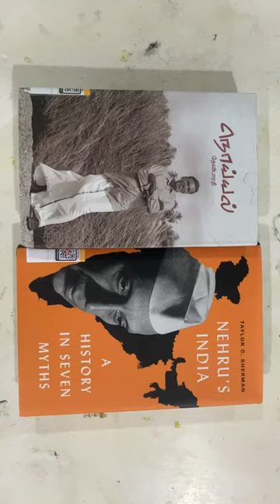nlb_books Nehru’s India : A History in Seven Myths by Taylor Sherman && Noyyal by Devibharathi